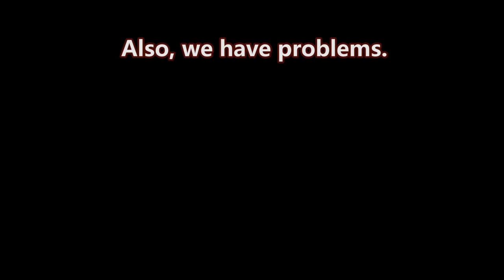Fallout New Vegas but with no context #5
Best moments of the Ghoul Hope era.